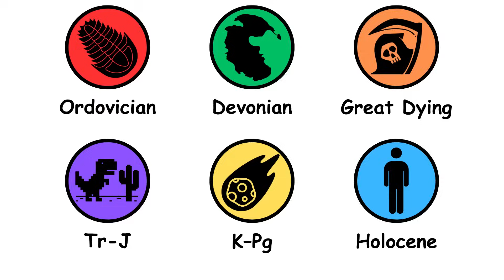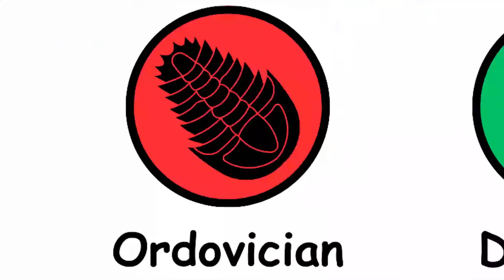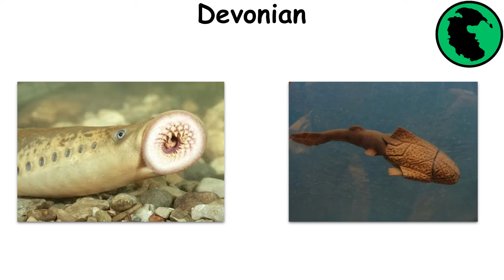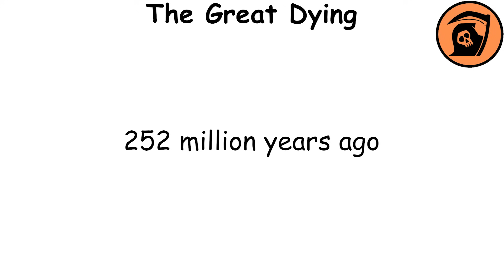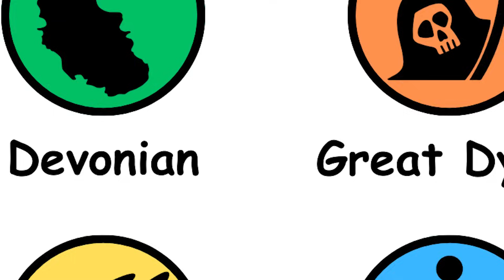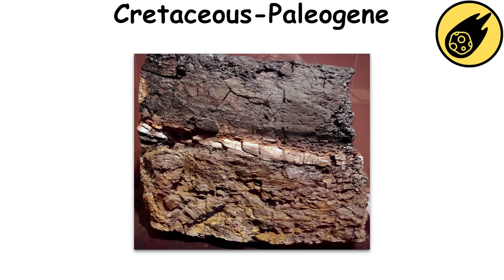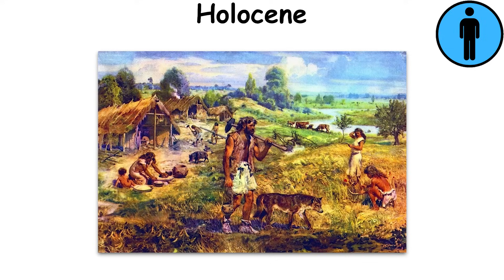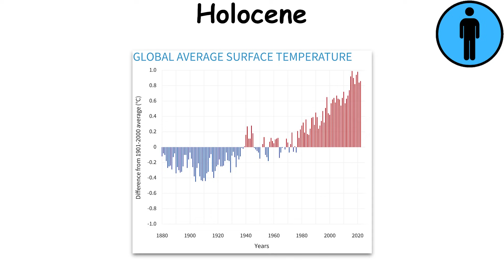Every MASS EXTINCTION Explained in 9 Minutes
// TIMESTAMPS //
0:00 - Late Ordovician Extinction event
1:28 - Late Devonian extinctions
2:51 - The Great Dying
4:26 - Triassic—Jurassic
5:55 - Cretaceous—Paleogene
7:30 - Holocene

// RESEARCH //
This research came from Wikipedia

Scotese, C.R., 2016. Plate Tectonics, Paleogeography, and Ice Ages, (Modern World - 540Ma), YouTube Animation